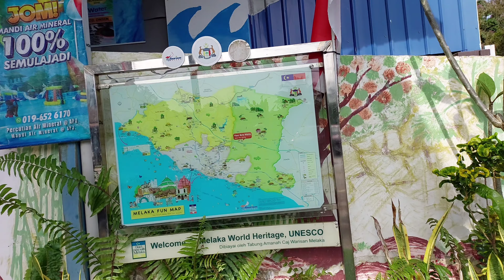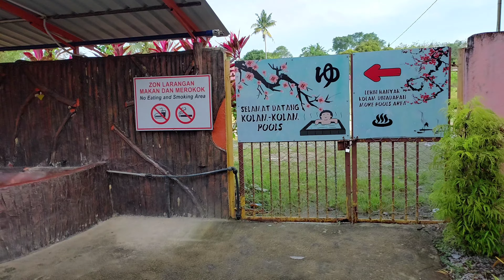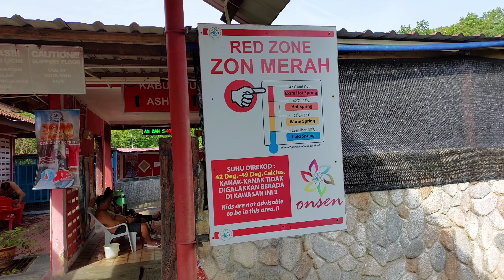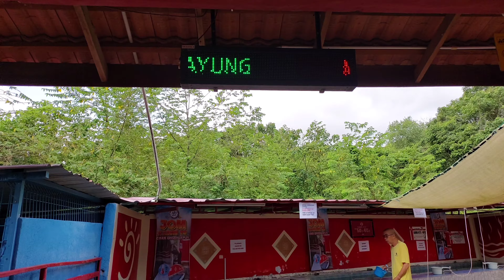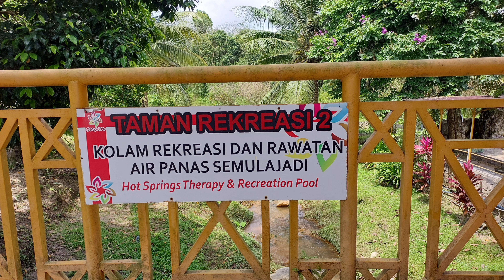AIR PANAS JASIN | blh membantu merawat penyakit saraf | Bemban, Melaka.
Bagi sesiapa yg mempunyai penyakit saraf blh lah mencuba berendam dikolam air panas jasin utk mendapatkan rawatan.